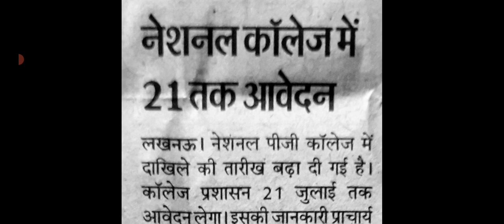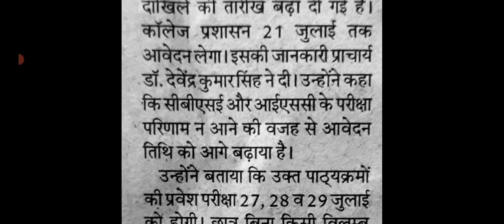😍 National pg college application 2022 date Extended | National pg college 2022 Entrance exam Dates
Reasoning for Lucknow University entrance Exam preparation ,
DDU Gorakhpur University 2022 ,
Reasoning for DDU Gorakhpur University Entrance Exam,
DDU Gorakhpur University admission ,
Answer key of DDU Gorakhpur University entrance exam ,
DDU Gorakhpur University Entrance answer ,
Reasoning for national pg entrance exam 2022 ,
CUET 2022 ,
Reasoning for Allahabad University 2022 Entrance Exam ,
Reasoning for Jnu entrance 2022 ,
Reasoning for Bbau Entrance exam Preparation 2022 ,